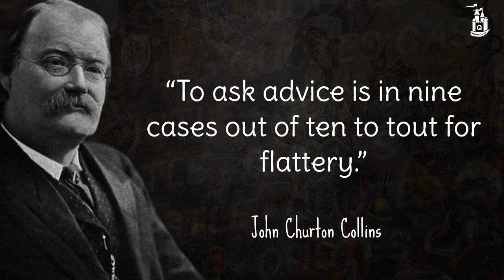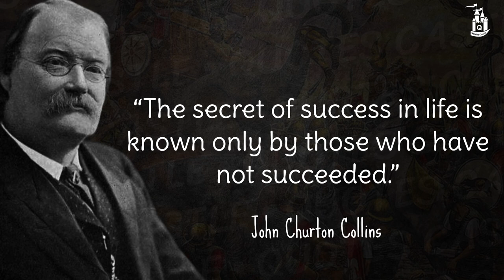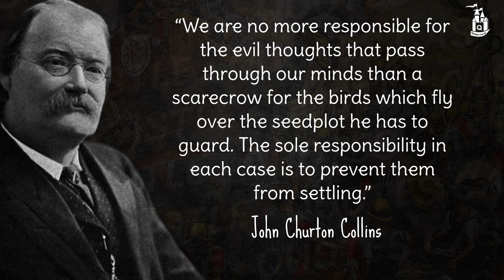John Churton Collins quotes to get you inspired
Churton Collins was born at Bourton-on-the-Water, Gloucestershire, England. From King Edward's School, Birmingham, he went to Balliol College, Oxford, where he graduated in 1872, and at once devoted himself to a literary career, as journalist, essayist and lecturer. His first book was a study of Sir Joshua Reynolds (1874), and later he edited various classical English writers, and published volumes on Bolingbroke and Voltaire in England (1886),[1] The Study of English Literature (1891),[2] a study of Dean Swift (1893), Essays and Studies (1895),[3] Ephemera Critica (1901), Essays in Poetry and Criticism (1905), and Rousseau and Voltaire (1908), his original essays being sharply controversial in tone, but full of knowledge.

In 1904 he became professor of English literature at Birmingham University.[4] For many years he was a prominent University Extension lecturer, and a constant contributor to the principal reviews. On 25 September 1908 he was found dead in a ditch near Lowestoft, Suffolk, at which place he had been staying with a doctor for the benefit of his health. The circumstances necessitated the holding of an inquest, the verdict being that of accidental death.